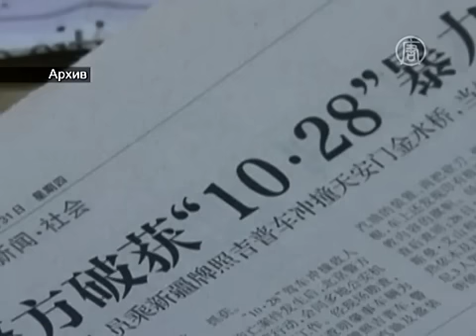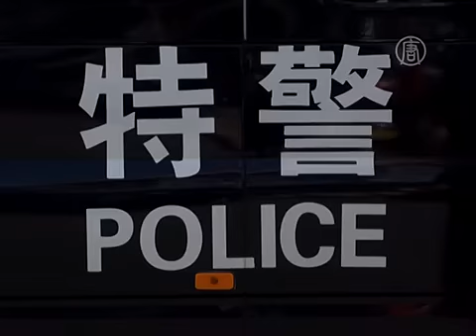Дочь арестованного в КНР уйгура выступила в США (новости)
Дочь арестованного в КНР уйгура выступила в США. Дочь китайского диссидента-уйгура выступила в Сенате США. Она рассказала о гонениях, которым повдергается ее семья и другие уйгуры в Китае.

Дочь известного ученого-уйгура Ильхама Тохти решительно осудила тюремное заключение своего отца в Китае. 19-летняя Джухер Ильхам 8 апреля выступила перед комиссией Конгресса США по Китаю. Девушка в настоящее время учится в американском университете. Она говорит, что ее отца посадили в тюрьму в Китае без оснований -- только за то, что он защищает права уйгурских мусульман в удаленном северо-западном регионе Синьцзян в КНР.

Ильхам Тохти, известный в Китае профессор экономики, был арестован в январе. Позже власти Китая предъявили ему обвинения в сепаратизме.

[Джухер Ильхам, дочь китайского диссидента]:
«Моего отца удерживали в заключении, избивали и запретили выезжать из Китая -- и все из-за того, что он писал о нарушениях гражданских и религиозных прав. Мой отец Ильхам Тохти -- известный экономист и писатель, работает в Центральном университете национальностей в Пекине, а также -- адвокат-правозащитник уйгуров. Я не эксперт в политике Синьцзяна или Китая, но я - свидетельница влияния репрессивной политики Китая на мою собственную семью».

Джухер говорит, что ее отец никогда не призывал к насилию, но прямо заявлял о том, что уйгуры должны иметь такие же права, как остальные китайцы-граждане КНР. Мусульмане-уйгуры не перестают обвинять коммунистическую партию Китая в том, что та осуществляет в их регионе репрессивную политику, пытаясь подавить их культуру и веру, а также намеренно разжигает межнациональную рознь, переселяя в уйгурский регион китайцев-ханьцев.

Столкновения на этой почве в Синцзян-Уйгурском автономном районе КНР вспыхивают периодически. За один только прошлый год в них погибло более 100 человек.

При этом власти Китая за минувший год обвинили уйгуров в нескольких кровавых инцидентах на ханьской территории. Правозащитники говорят, что профессор Тохти подверг сомнениям эти версии властей, указав на несостыковки в официальных отчетах.

Китайский ученый и адвокат-правозащитник Тэн Бяо также выступил перед американскими сенаторами по «Скайпу», находясь в Гонконге.